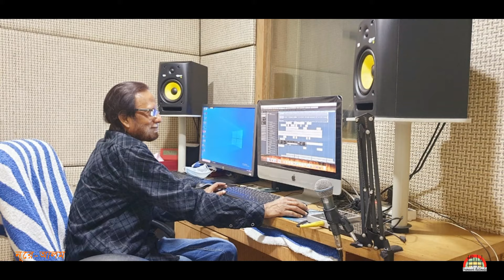The story behind the song || jani Tumi Asbena || Singer Nilu Ahasan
Nilu Ahasan's Music Video.

Your opinion is always very important to me.